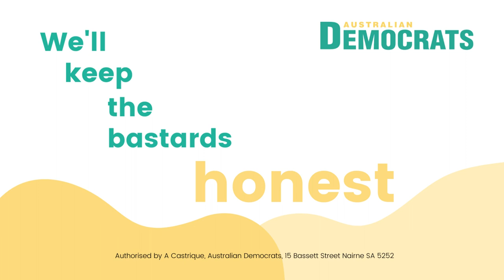Australian Democrats Official Campaign Jingle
Our official campaign jingle!  Help us keep the bastards honest, vote for Australian Democrats in the Senate.

Authorised by A. Castrique, Australian Democrats, 15 Bassett Street, NAIRNE, SA, 5252.